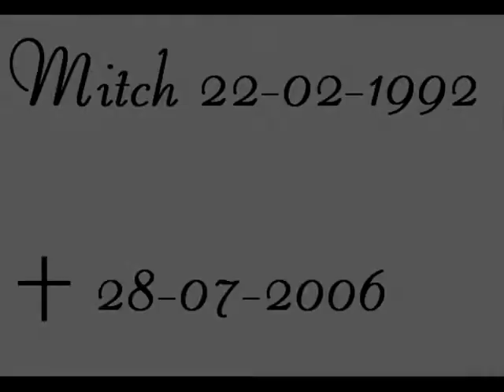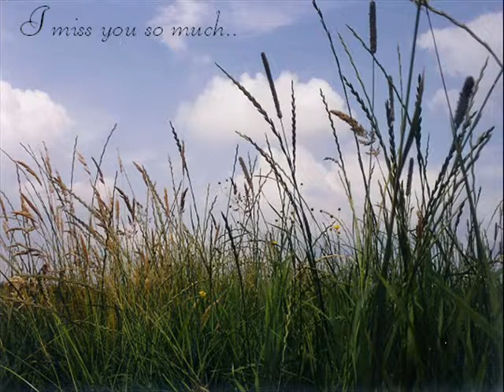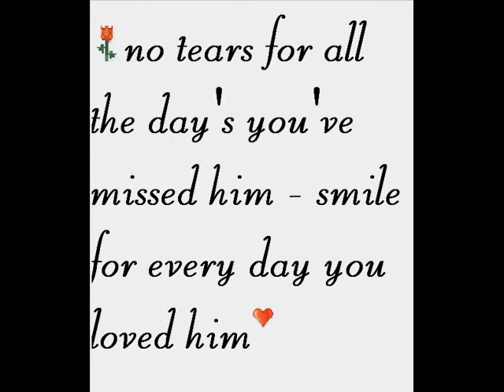Mitch R i P